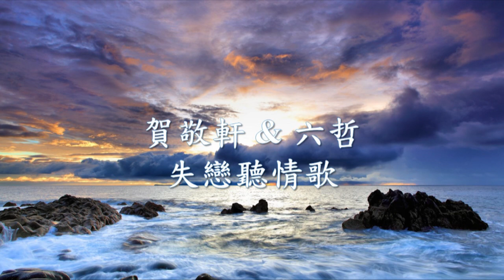賀敬軒 - 失戀聽情歌 Feat.六哲.mp4